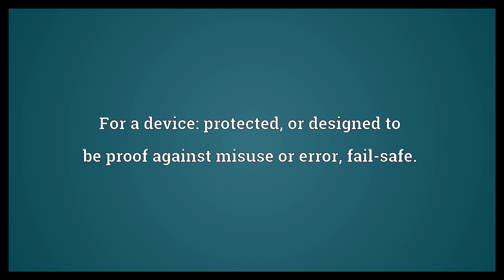Foolproof Meaning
Video shows what foolproof means. For a device: protected, or designed to be proof against misuse or error; fail-safe.. For an idea or plan: infallible, or bulletproof..  Foolproof Meaning. How to pronounce, definition audio dictionary. How to say foolproof. Powered by MaryTTS, Wiktionary